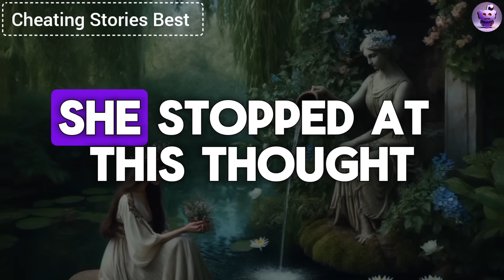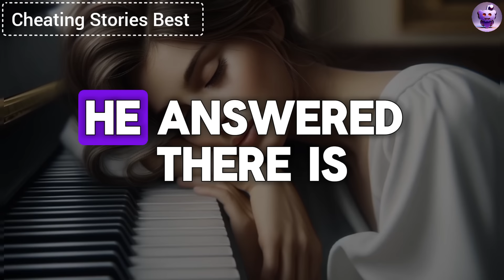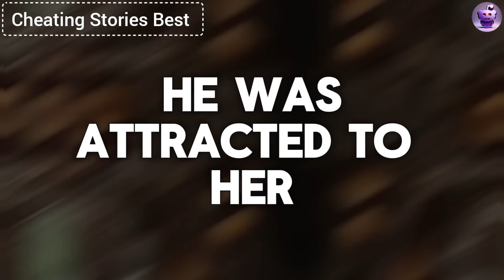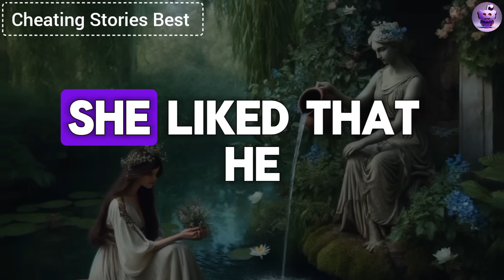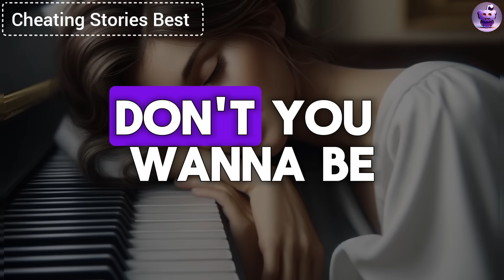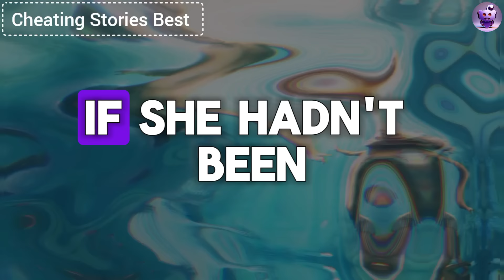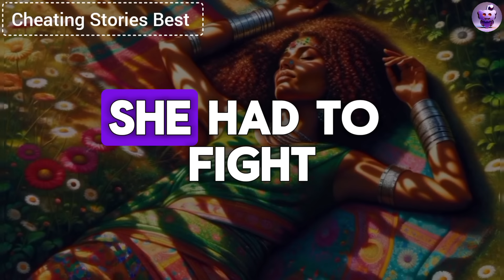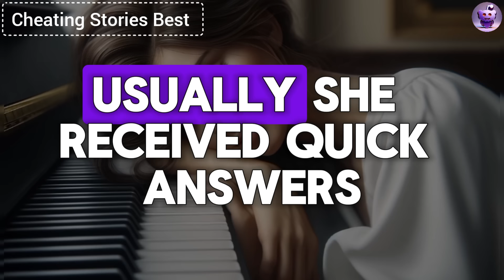My Cheating Wife Went On A Date With My Best Friend, Thinking She Could Hide Her Betrayal From Me...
"My cheating wife went on a date with my best friend, thinking she could hide her betrayal from me. But she was horrified when I brought a beautiful girl into our home and said, 'Now this girl will be living with us. If you're not okay with it, you can pack your things and leave...'"